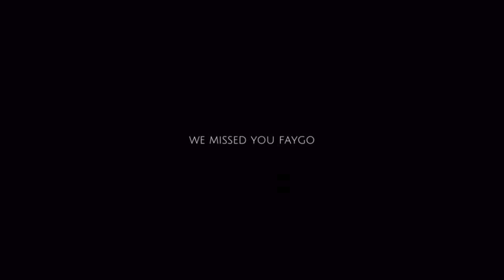Unreleased SoFaygo Songs Mix + Transitions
Dead Waste 0:00 - 1:18
Avaitor Prod. Astral Wyler 1:19 - 3:34
Dollar Bills 3:34 - 6:09
Paint It Black 6:10 - 8:56
Episode ll Prod. Astral Wyler 8:57 - 11:10
In A Minute 11:11 - 12:14
Mozart 12:15 - 13:50
Dangerous (Snippet) 13:51 - 14:36
Call Back! Prod. Astral Wyler 14:36 - 16:53
Us 16:54 - 17:56
Never Worked 17:57 - 18:52
Saks(No Belt) 18:53 - 19:58

sofaygo
underground
pink hearts
travis scott
yeat
sofaygo unreleased
sofaygo mix
sofaygo ken carson